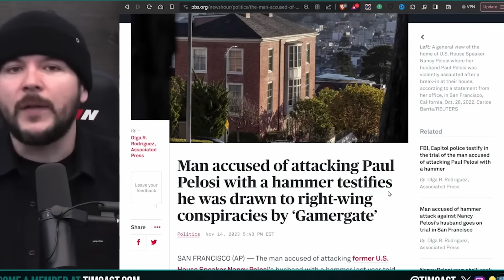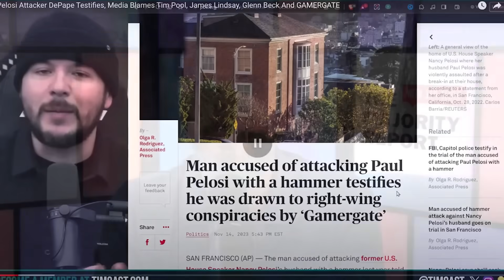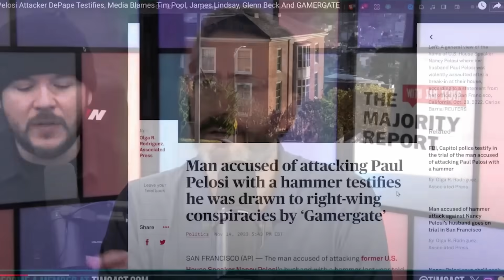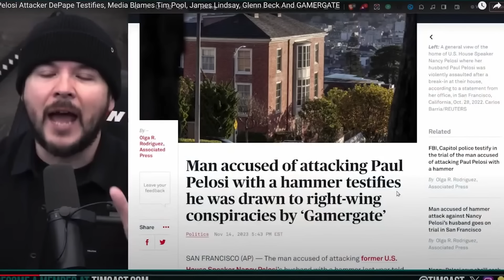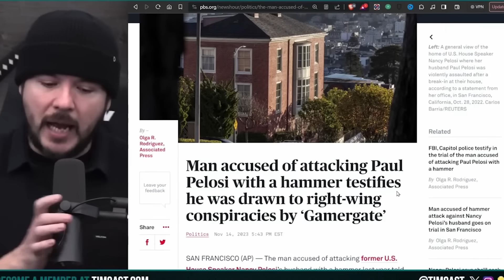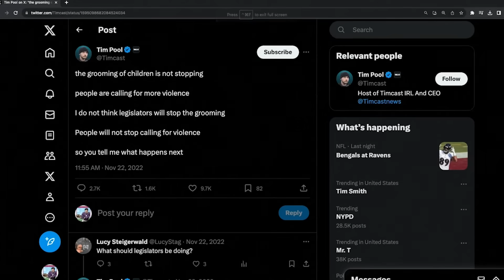Tim Pool Is SO Full Of BS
Tim Pool reacts to the testimony from David DePape, the man who attacked Paul Pelosi, where he said that his beliefs were influenced by YouTubers like Tim and James Lindsay. Pool says that this isn't a reflection on him and his show, and is more a reflection on how DePape is nuts.